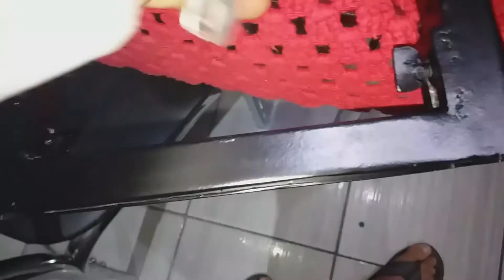mesa inbutida parte 3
Nesse vídeo finalizamos o projeto obrigado a todos que chegaram até aqui espero que tenham gostado, nesse vídeo teve algumas dificuldades, mas muitos aprendizado e esperiencia nova pra fazer outros projetos não devem de se inscrever e curtir vlw.